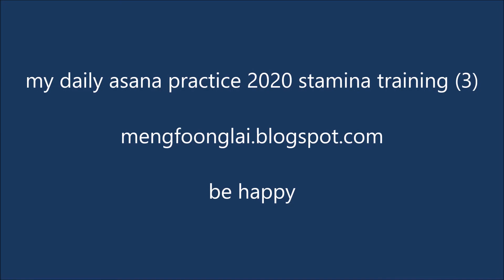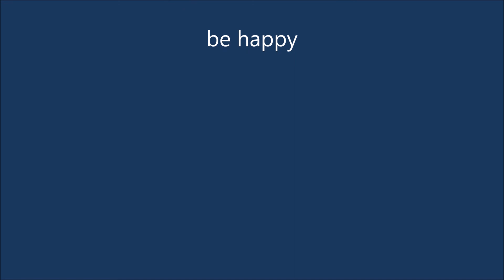My daily yoga asana practice 2020 stamina training (3)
This is part of my daily asana practice for stamina training in my little peaceful quiet space at home on Penang Island in Malaysia.

Wishing everyone peace, endurance, patience and adaptability during this time being.
May you find some peaceful moments wherever you are.

这是我每天在马来西亚槟城岛上的家里一个安静小空间中练习瑜伽体式和运动的一部分。
祝大家在此期间安宁。愿您无论身在何处，都可以找到一些宁静的时刻。
那些对瑜伽的教学和练习感兴趣的人可以访问我的博客